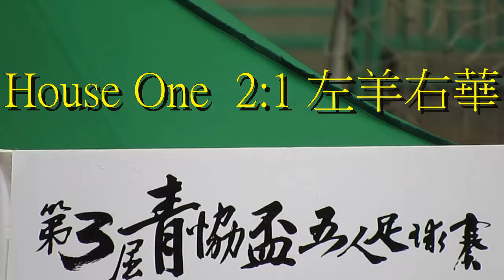House One vs 左羊右華(2015.7.23.青協盃公開組分組賽)精華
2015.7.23.觀塘康寧道球塲 12:00 House One(黑) 2:1 左羊右華(白)